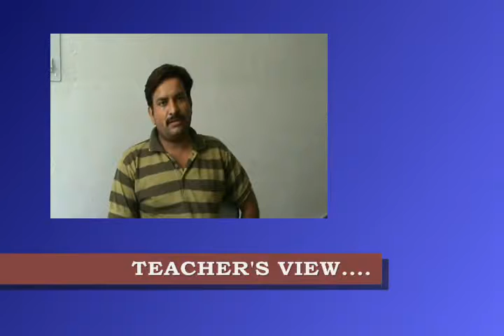Gwalior Glory High School Exam Stress, Expressions India, New Delhi